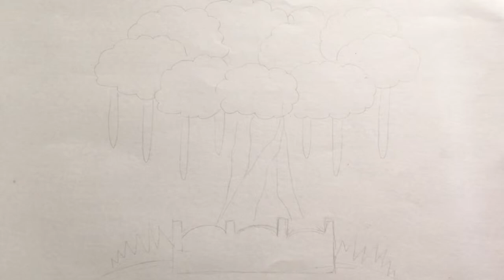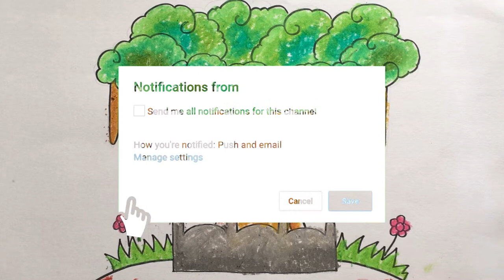Menggambar & Mewarnai Pohon Beringin Alun-Alun Kidul Yogyakarta untuk Anak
Hey kali ini kita belajar Menggambar & Mewarnai Pohon Beringin Alun-Alun Kidul Yogyakarta dengan crayon bersama anak-anak TK A & TK B. Ayo ajak anak-anak yang lain untuk bergabung untuk belajar menggambar & mewarnai.